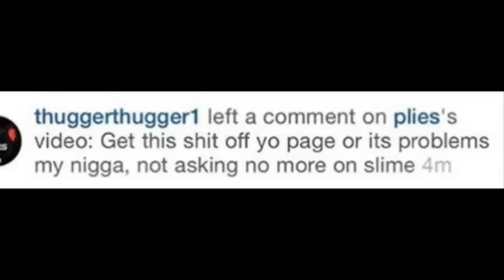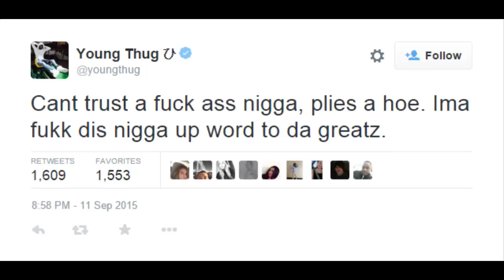Young Thug Threatens Plies For Posting A Video Of His Daughter On Instagram!